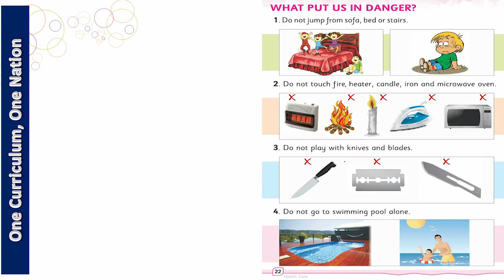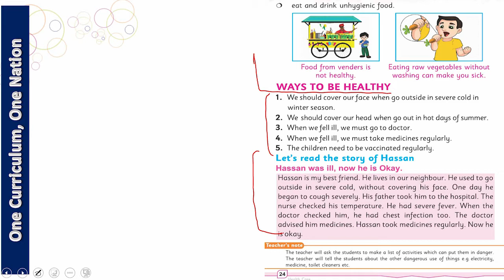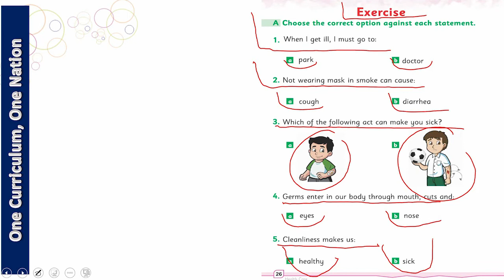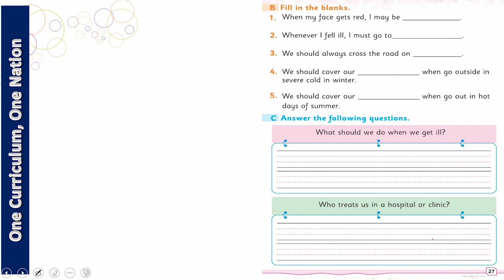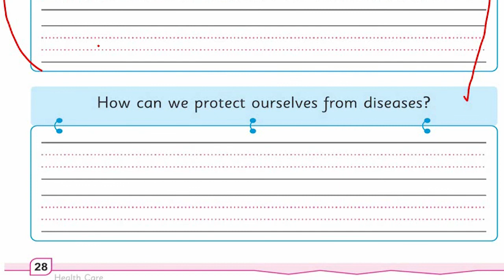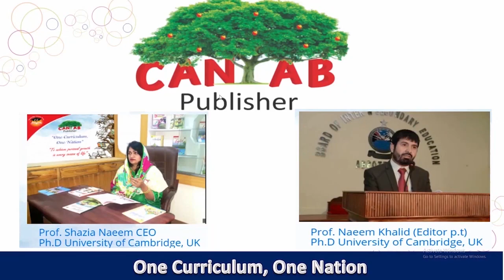Science Class 1 Chapter 3 Lecture 4